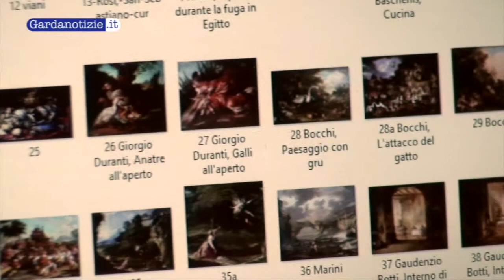Artisti Bresciani in Mostra a Brescia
Dal 1° marzo al 1° giugno, Moretto, Savoldo, Romano e Ceruti con 100 capolavori dalle collezioni private bresciane la saranno in mostra nelle sale di Palazzo Martinengo. la Rassegna è promossa dalla Provincia di Brescia e organizzata da Fondazione Provincia di Brescia Eventi, col patrocinio della Regione Lombardia, della Diocesi di Brescia - Ufficio per i beni culturali ecclesiastici.